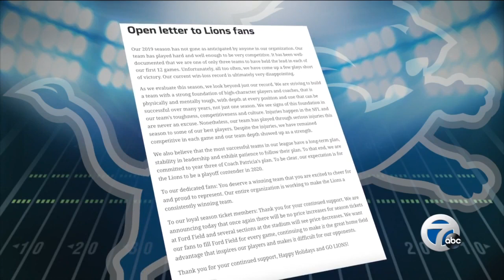Martha Ford writes letter to Lions fans: 'You deserve a winning team'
Detroit Lions owner Martha Firestone Ford, President Rod Wood and Vice Chair Sheila Ford Hamp penned an open letter to Lions fans on Wednesday morning.